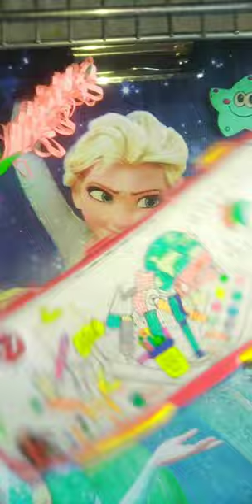organizing my pencil box with cute stationery